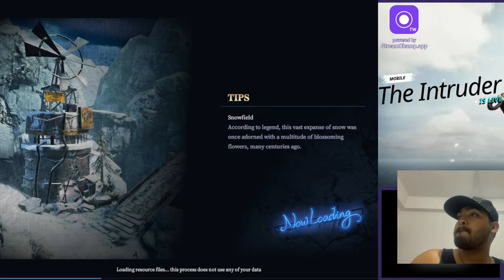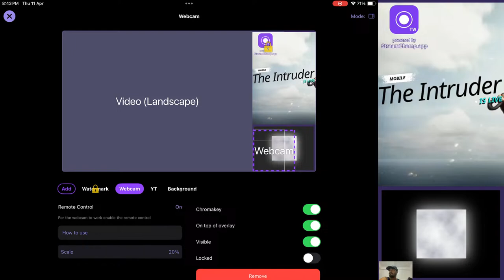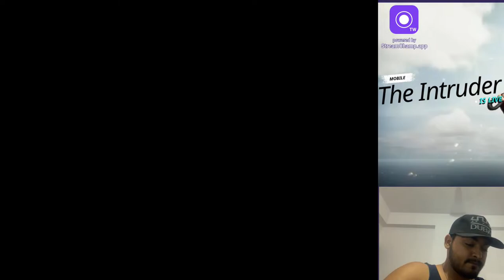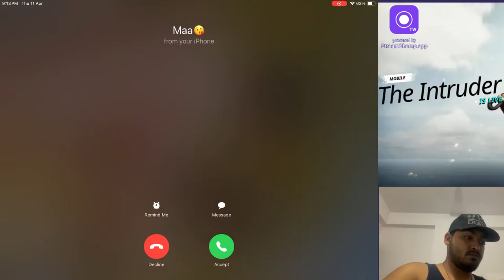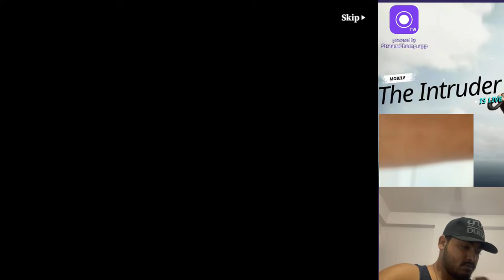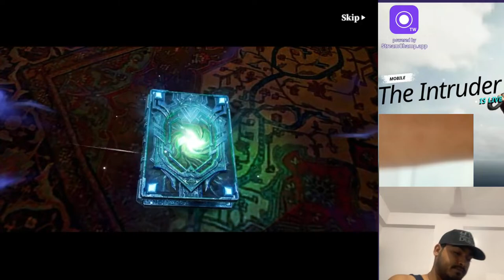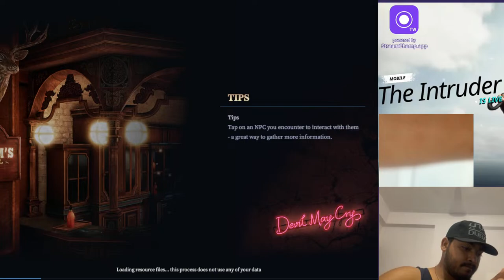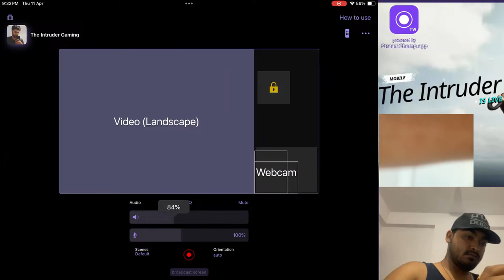Devil May Cry Mobile | C-3 Done | Live with Intruder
Gamer, Play Story games and some other games like BGMI, LUDUS, Rush Royal, COC, etc..